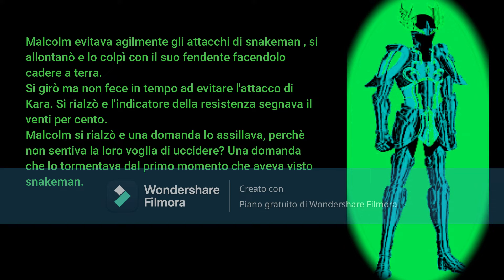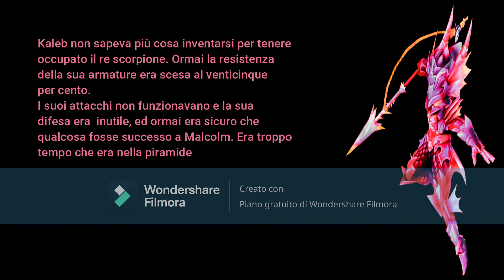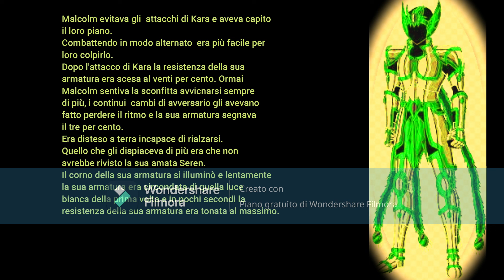Shadow team 3 La lotta continua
Cap 11 part 2
this is the second    video about the eleventh   chap of the third book Shadow team. The name of this new chap is The fight continue